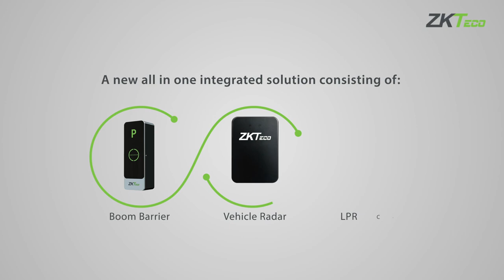ZKTeco SPB Pro Parking: A powerful integrated LPR solution of Parking Access Control | By Demes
ZKTeco launches SPB Pro Parking, a powerful all-in-one integrated solution based on a highperformance parking barrier, a vehicle detection radar, and a license plate recognition camera with embedded software, to fulfill all the requirements of advanced vehicle access control for parking installation projects.

Benefits of our solution

- Save installation time: Avoid extra wiring and foundations for induction loops.
- Cost-effective: All-in-one integrated parking solution from a unique provider.
- Scalable solution: Connect new devices to your system with quick set-up configuration.
- Ready to assemble: No drilling or additional fixing is required between devices.
- License-free: No additional software required.
- Comprehensive solution: Identification of license plates from over +80 countries around the world.
- Versatile: From heavy-duty applications to outdoor installations.
- Secure: High-accuracy devices to control and prevent vehicles and people from running into
obstacles

Recognition features

- Supports vehicle and people detection.
- High accuracy OCR.
- Adjustable detection distance from 1m – 6m.
- LPR system for moving vehicles (up to 20 km/h) or stopped (Stop & Go).
- Resistant to adverse weather conditions.
- Duplicate license plate filtering.

At our website we have the extensive catalog of ZKTeco products